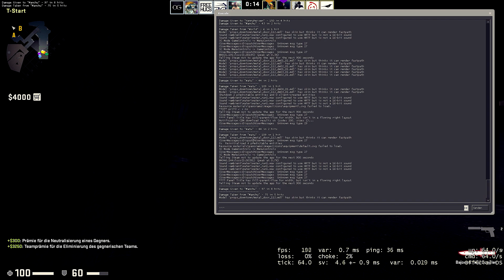SCHLIMMER ALS DIE BLIZZCON | Mixed Games Moments [CSGO][DBD] | [German][HD]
◤ Mixed Games Moments Deutsch German
◤ Overwatch, Player Unknown Battlegound, Dead by Daylight, Dota 2, Destiny 2, Batttlefield 2 Momente
◤ Für die kleinen und großen Momente

◤ Ihr wollt eins der Spiel selber spielen, dann holt es euch doch über Instant Gaming

◤ Hat euch die Folge bzw. das Video gefallen?
◤ Ja, Nein, Vielleicht schreibt es mir doch mal in die Kommentare warum, würde mich riesig freuen.

In diesem Sinne wünsche ich noch einen wunderschönen Tag und man sieht sich im nächsten Video